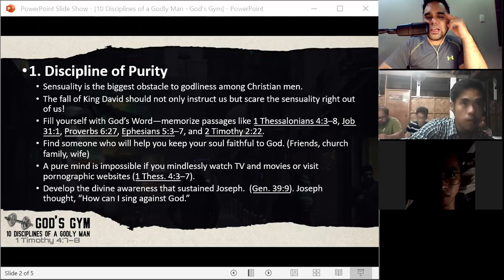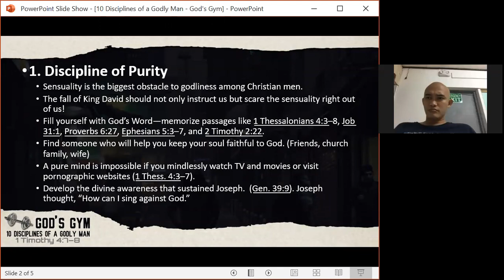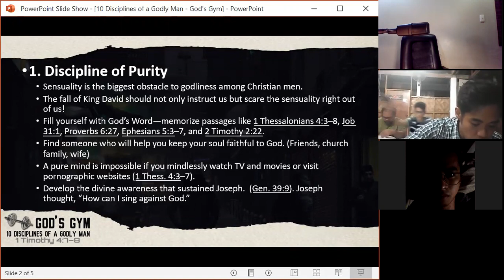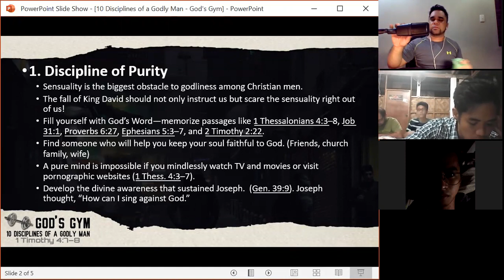10 Disciplines of a Godly Man - GCBC Men 2020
10 Disciplines of a Godly Man - GCBC Men 2020